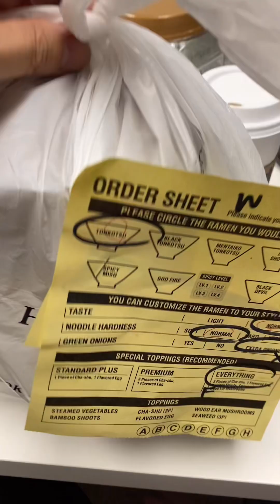Indulge in the Perfect Fusion: Savory Japanese-Style Ramen with a Runny Soft-Boiled Egg!! 😆🤣🥰🥚🍜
Hello and welcome to Boiled Egg Man TV! !🤩🤩🥚🥚

On this channel, we showcase delicious dishes featuring soft-boiled eggs. ☺️ (Sometimes no egg)

We take our time to savor the moment when the egg is cracked open and the creamy yolk blends with the food. 🥚🍳

We cherish this moment and bring you the deliciousness of the soft-boiled egg mixed with various dishes, such as noodles, steak, chicken, and more. Join us in savoring the oozy, delectable goodness of our dishes with soft-boiled eggs, and enjoy the perfect blend of flavors!!🥚🍜🍖🥩🍳🥑

and check my SNS😆😆😆🤣🤣